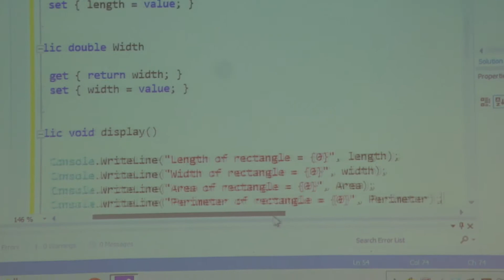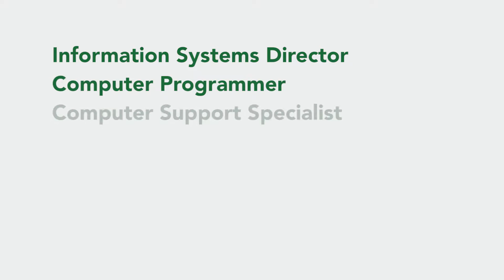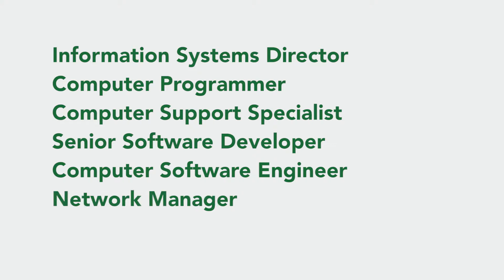Bachelor of Applied Technology in Computer & Information Technology at South Texas College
The Bachelor of Applied Technology in Computer and Information Technologies will prepare students for successful careers in the field of CIT.

The goal of Computer Information Technologies is to help students become a computer scientist; to help the student read and write code.

Coursework is balanced between theoretical and technical aspects of the CIT profession to prepare graduates for a number of work place demands.

With a Bachelors of Applied Technology in Computer and Information Technologies from South Texas College students are able to find rewarding careers in hospitals, school districts, private companies, or government agencies in fields such as web development, programming, mobile applications, as well as database management.